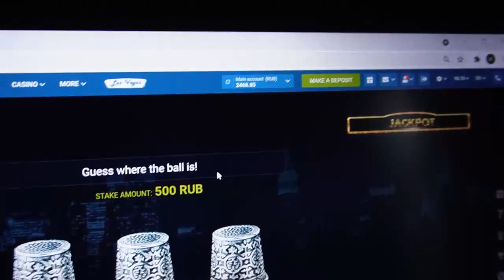Bot for thimbles on online site 1xBET sent me money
Now I'm going to demonstrate by what method I'm winning at 1xgames.I received 300$ in 4 min. The hack finctions for Laptop and Android and is constantly being updated. Our organization around the clock developing and improving programs. Cheat for thimbles the coolest. By using on 1xBET of cheat for thimbles everyone in the power like me. Bye bye friends See you at in betwinner games.